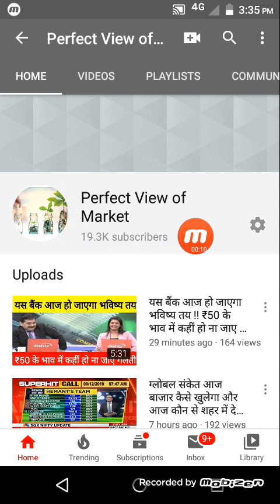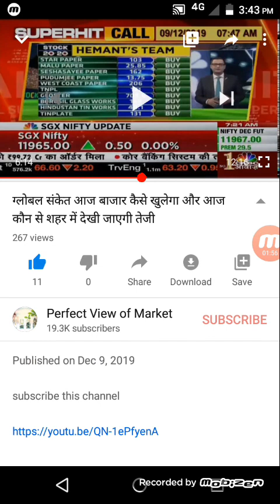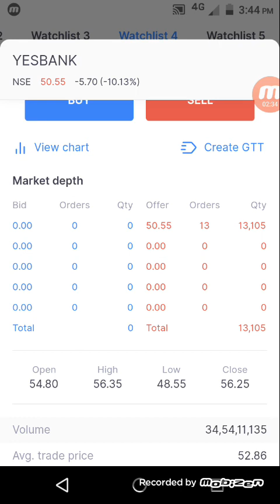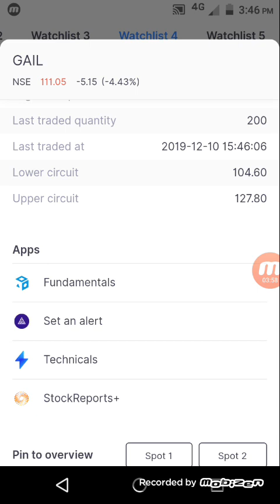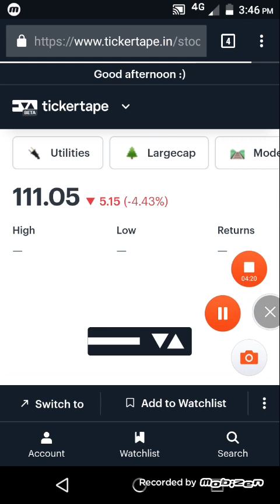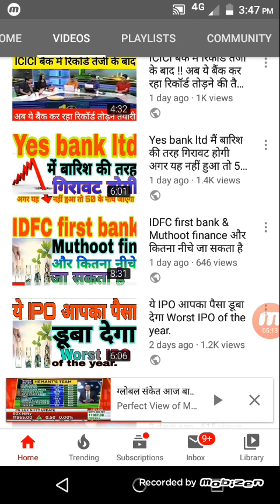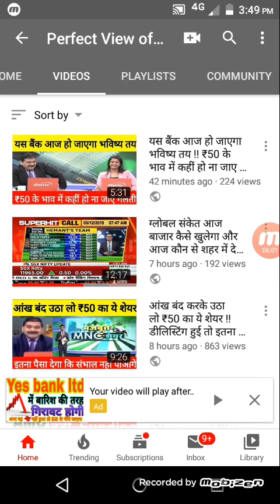Yes bank और Gail में अब Loss नहीं Profit होगा